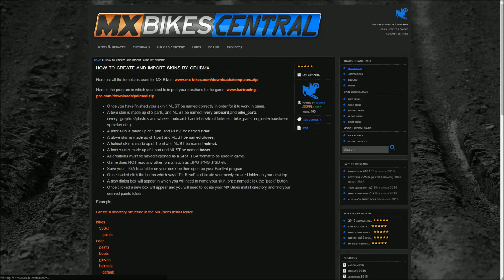MX Bikes Beta 4 Gameplay - 1996 Honda CR125r 2 Stroke Preview